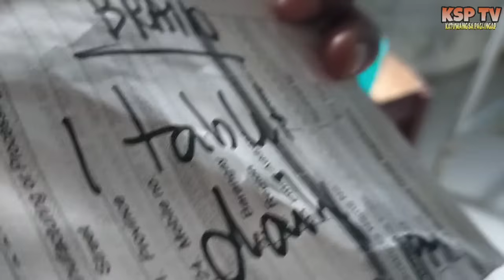LUMANTAD NA ANG MGA SAKSI SA KALAGAYAN NI TAY JAIME...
Magandang araw po sa inyong lahat mga Katuwang!Maraming Salamat po sa inyong lahat sa pagsuporta niyo po sa amin Bilang Charity vlogger.Sa mga nais po magpaabot ng inyong tulong maaari niyo po kami makontak alin man sa sumusunod:FB ACCOUNT 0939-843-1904 Maliit man po o malaki ay lubos po namin itong pinasasalamatan malaking tulong po ito para sa mga kababayan nating nangangailang ng lubos.Salamat po 🙏